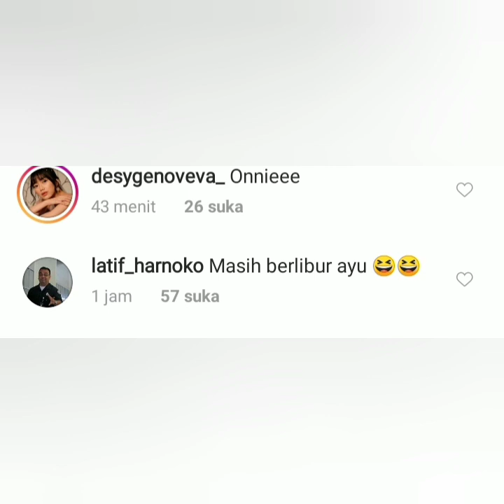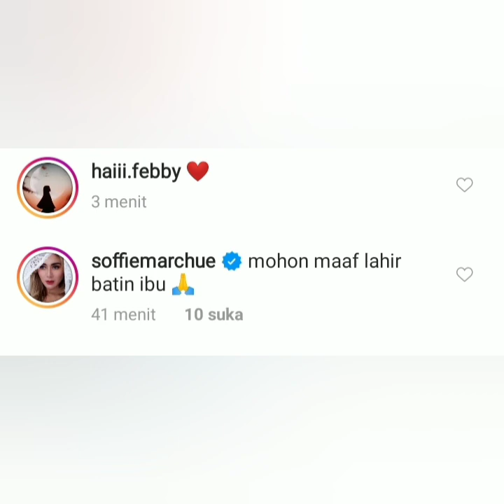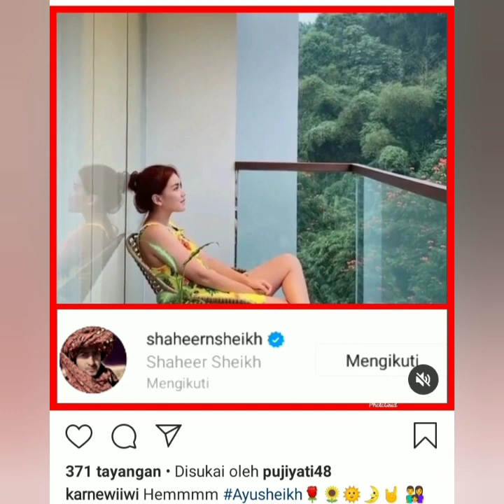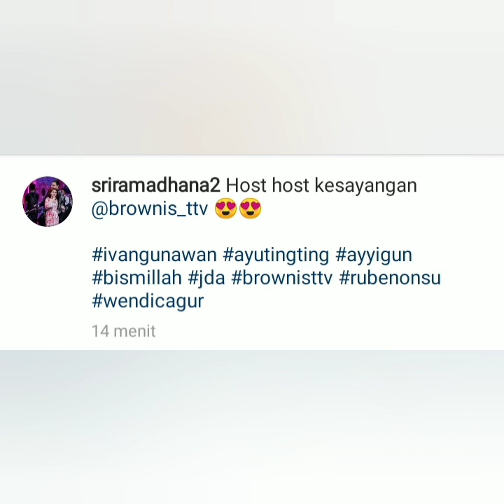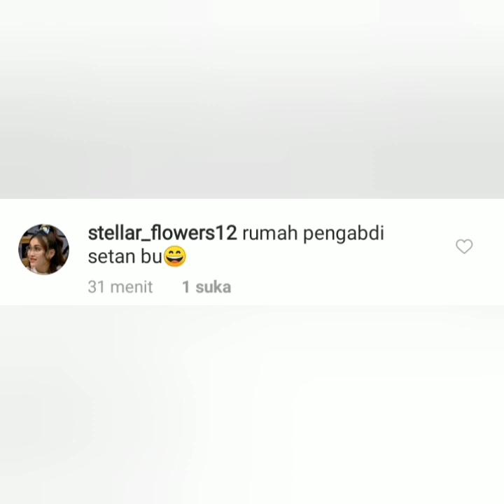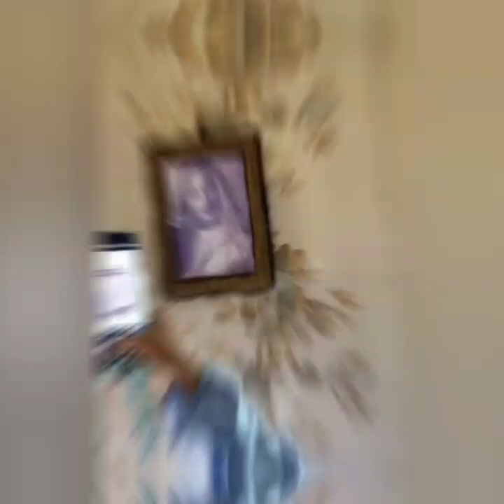Begini komentar Soffiemarcuhe di akun instagram momayting. Liburan hari ke 6